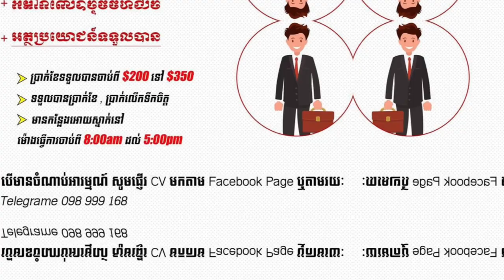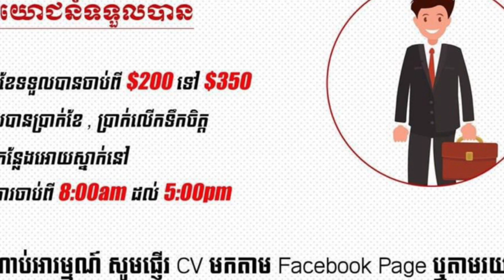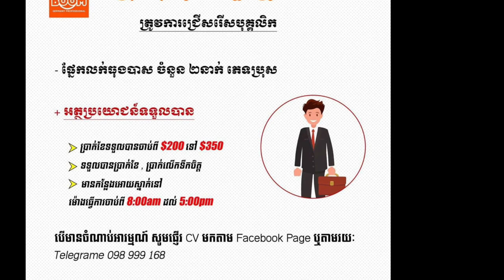ប្រភពការងារ Sales ផ្នែកលក់ធុងបាស episode93 jobsource jobs